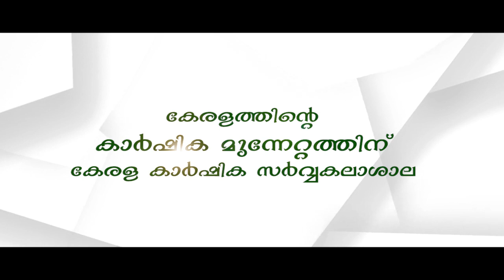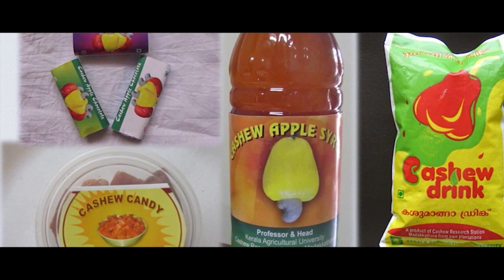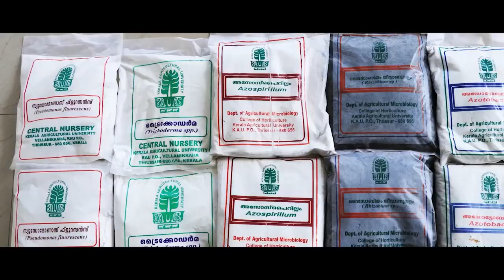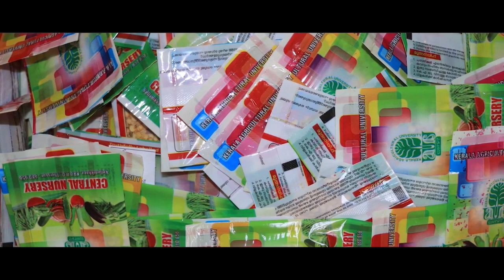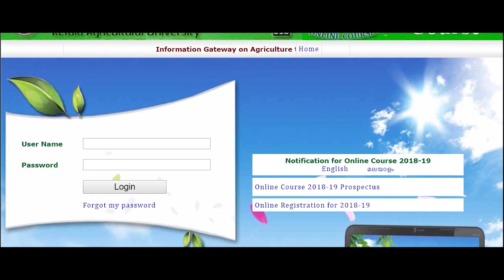കേരളത്തിന്റെ കാർഷിക മുന്നേറ്റത്തിന് കേരള കാർഷിക സർവകലാശാല